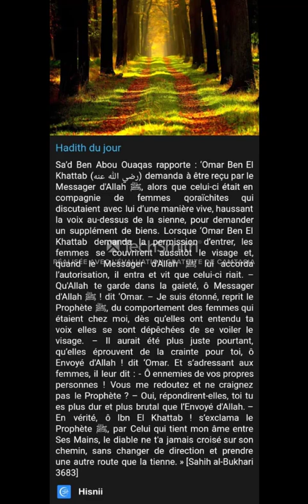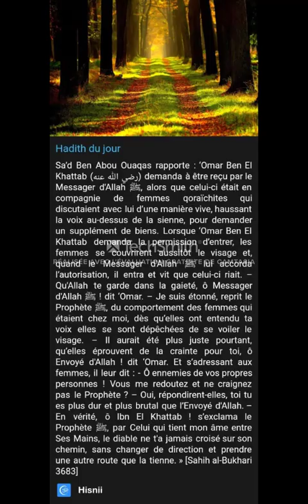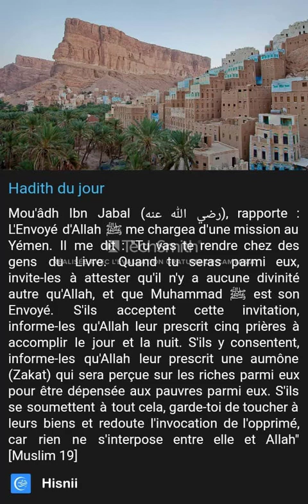Imam Abdoulaye KOITA: l'EDUCATION DE LUQMAN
Preche fait par Imam KOITA sur l'education.

Un parfait exemple à suivre : le sage LUQMAN